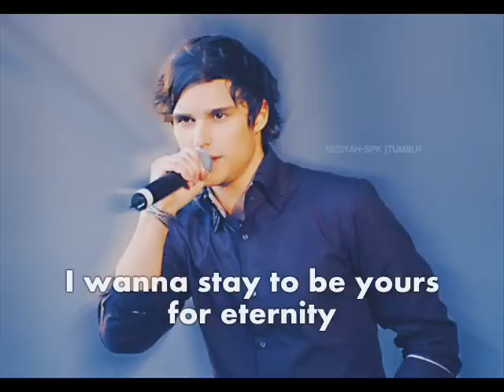Eric Saade - Timeless Preview (w/ lyrics)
This is a little prview of Eric Saade's song "Timeless" from his upcoming album "Saade Vol. 1" which will reslease 29th July 2011 in Sweden! :)

I did the lyrics by ear, and if you have any suggestions which would be better tell me! :) I'm happy about every comment!